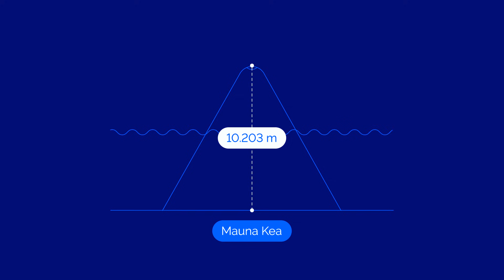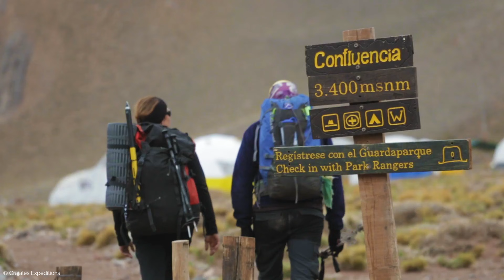Ojos del Salado, el volcán más alto del mundo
A casi 6900 metros sobre el nivel del mar, el Ojos del Salado tiene una marca que no es superada en ninguna parte: es el volcán más alto del planeta.

¿Es difícil llegar allí? ¿Es posible ascender hasta su cumbre, incluso para quienes no son expertos? Te invitamos a conocer un escenario y una región únicos.